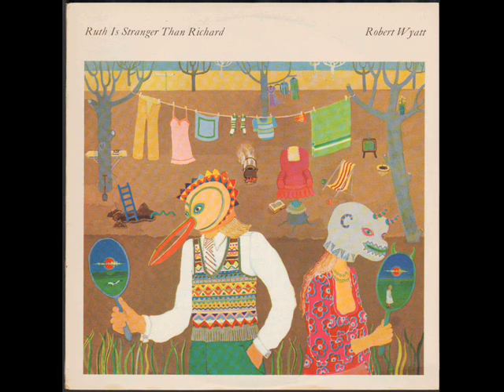ROBERT WYATT : STRANGE FRUIT . / DAEVID ALLEN-GONG : MEMORIES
TRACK 1 FROM LP ROBERT WYATT : NOTHING CAN STOP US .  1982
TRACK 2 FROM LP DAEVID ALLEN "GONG" BANANA MOON . 1968